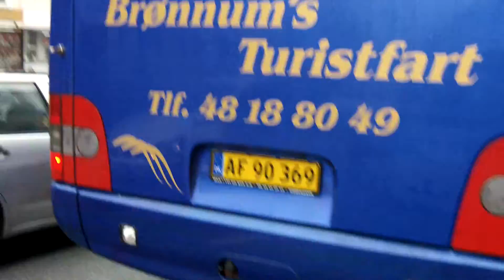Tourist fart - the shameless Bus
Actually "fart" means "travel" or "journey" in Danish, but I couldn't resist the joke.